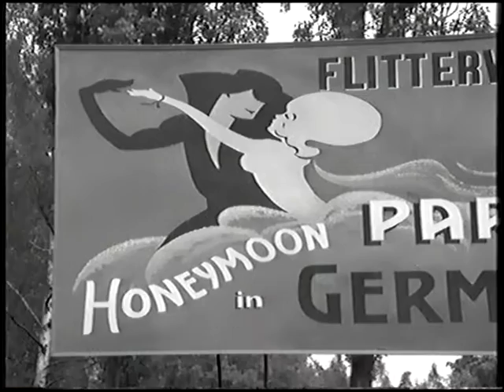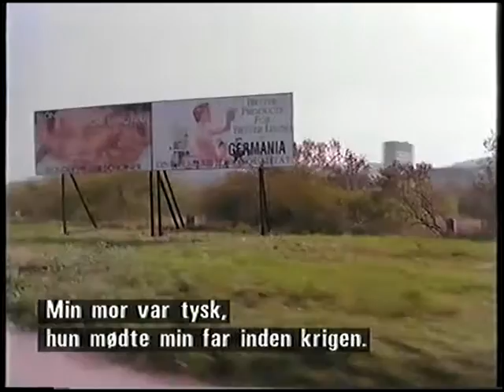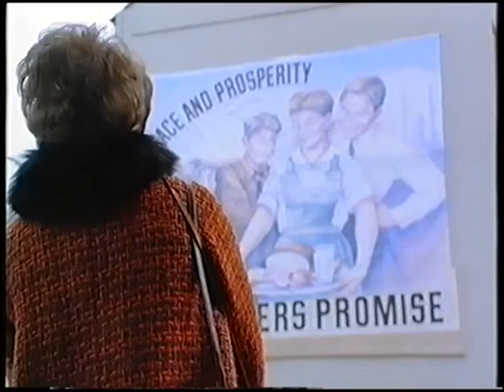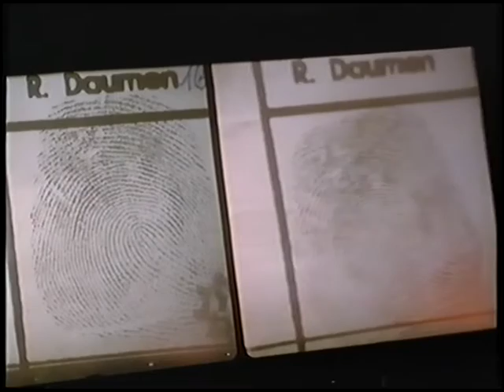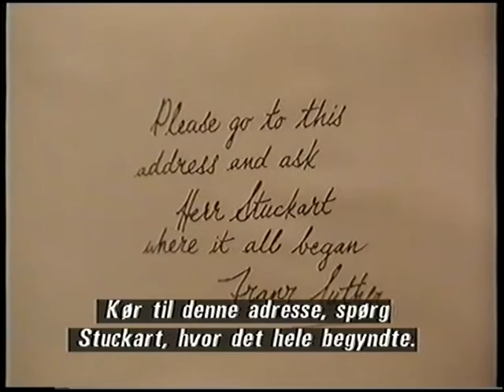Fatherland part 1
What if D-day had been a faliure. What if some secrets had not been uncovered.